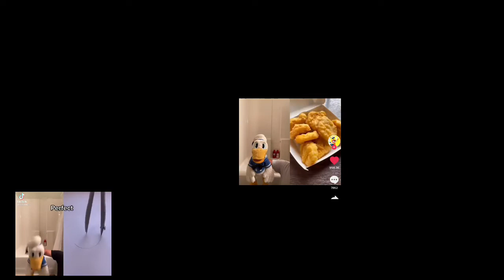Up To Faster To DonaldDucc’s KIDS (With I’m A Dad)